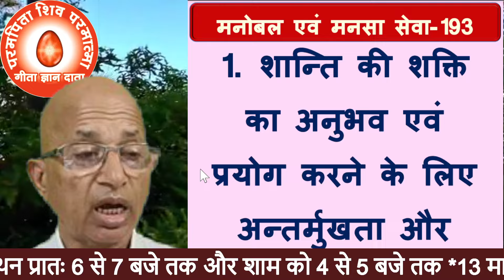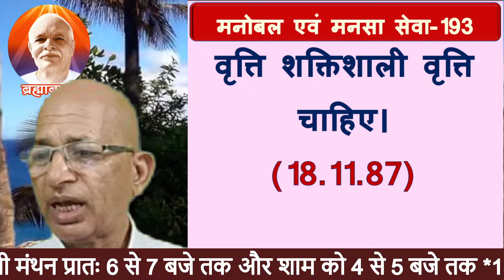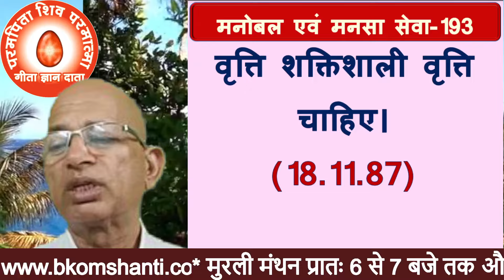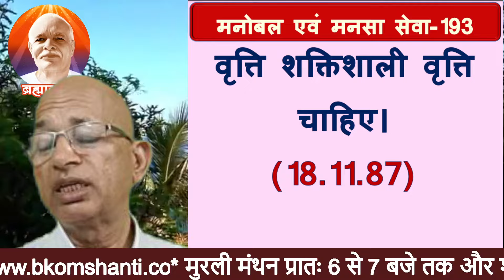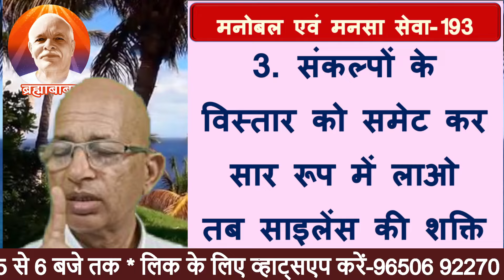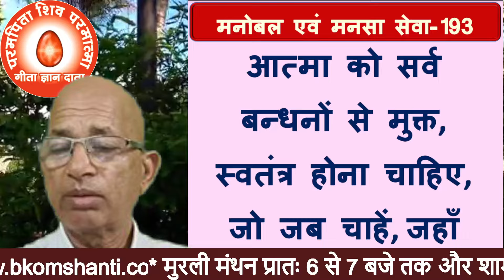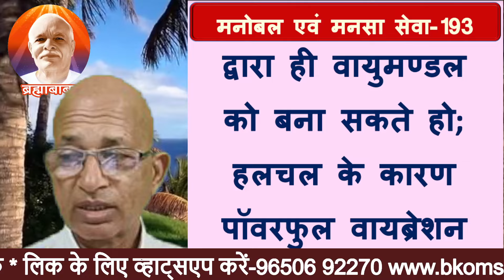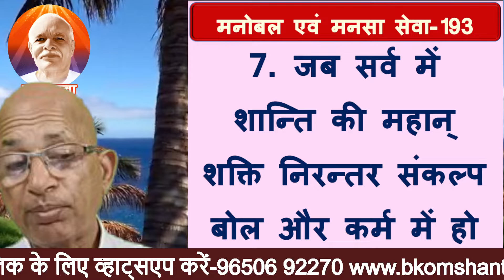मनोबल एवं मनसा सेवा-193;-मास्टर शान्तिदेवा बनने के लिए आवश्यक युक्ति या पुरुषार्थ-3 | BK DR SURENDER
मनोबल एवं मनसा सेवा-193-;मास्टर शान्तिदेवा बनने के लिए आवश्यक युक्ति या पुरुषार्थ-3| BK DR SURENDER SHARMA
Morale and mental service-193;-Necessary trick or effort to become Master Shantideva-3 Brahma Kumaris BK DR SURENDER SHARMA
bk murli,
aaj ki murali,
today murli,
today's murli,bkmurli,
daily murli,
hindi murli,
todays murli,